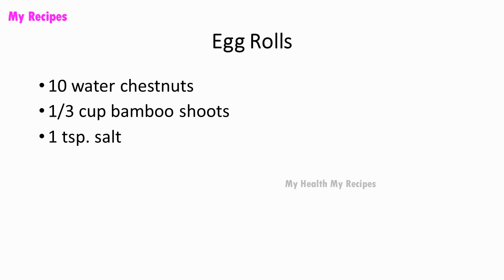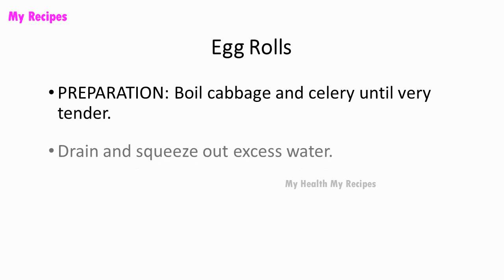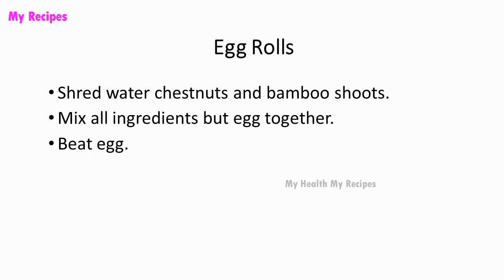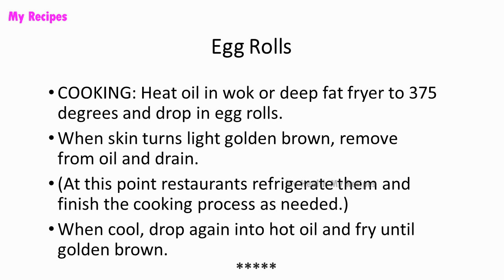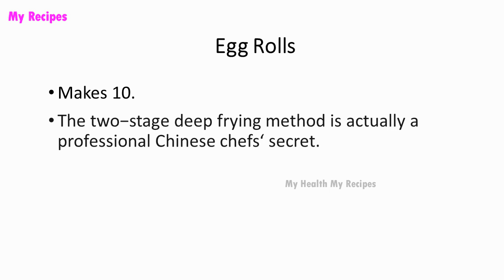Egg Rolls | POPULAR RECIPES | RECIPES LIBRARY | MY RECIPES